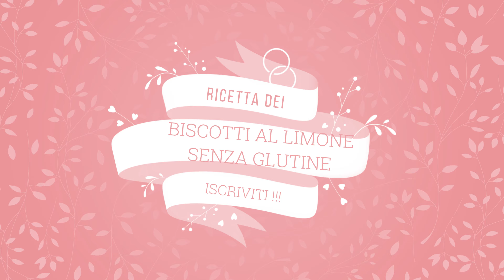Biscotti al Limone Senza Glutine: Ricetta Facile e Deliziosa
Scopri come preparare deliziosi Biscotti al Limone Senza Glutine con la mia ricetta semplice e veloce! 🍋 Perfetti per una colazione leggera, uno snack pomeridiano o un dolce dopo pasto, questi biscotti sono fragranti, saporiti e adatti a tutti, anche a chi segue una dieta senza glutine. Segui il mio tutorial passo dopo passo e impara tutti i trucchi per ottenere biscotti al limone senza glutine perfetti, che conquisteranno tutta la famiglia.

In questo video, ti mostrerò:

- Gli ingredienti necessari per preparare biscotti al limone senza glutine fragranti e gustosi.
- Il procedimento passo dopo passo per preparare l'impasto e cuocere i biscotti alla perfezione.
- Consigli per personalizzare la tua ricetta, aggiungendo altri aromi o ingredienti per varianti sempre nuove e deliziose.

👩‍🍳 Che tu sia un principiante in cucina o un esperto pasticcere, questa ricetta dei biscotti al limone senza glutine è facile da seguire e garantisce sempre risultati eccellenti e saporiti.

Prepara subito questi biscotti al limone senza glutine e porta un tocco di dolcezza e freschezza alla tua tavola.

📝 Ingredienti:

- 125 g farina senza glutine (Nutri Free)
- 15 ml succo di limone filtrato
- scorza di limone
- 30 g burro
- mezzo uovo: 24 g
- 40 g zucchero semolato
- 3 g lievito per dolci

( I biscotti sono da 18 grammi l' uno )

🔥 Cottura:

- Cuocere in forno statico; 180° per 15 minuti

💬 Commenta qui sotto con le tue varianti preferite o domande sulla ricetta. Sono curiosa di sapere come personalizzerai la tua ricetta!